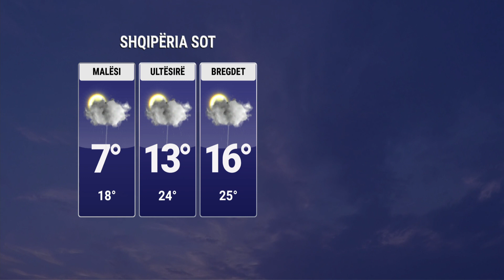Reshjet zhvendosen drejt jugut, temperaturat rriten në mesditë